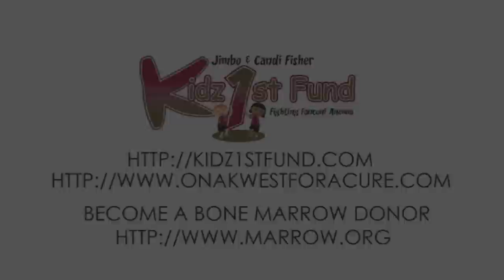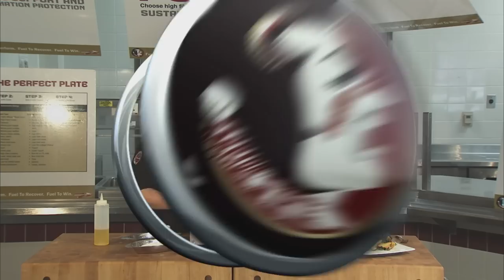Jimbo Fisher TV Show: September 3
Courtesy of Seminole Productions: Join host Tom Block with head coach Jimbo Fisher as they break down the Murray State victory and look ahead to the Savannah State game.  In this week's episode, also go inside the helmet with Austin Barron.

Executive Producers: Mark Rodin & Paul Phipps
Supervising Producer: Jim Garbarino
Producers: Chris Ruth & Greg Christopher
Editor: Chris Ruth
Cameras: Eric Frey, Chris Ruth, Jim Shaw, Jac Kaufman, Angela Robledo
Graphics: Jim Garbarino & Brad Blanar